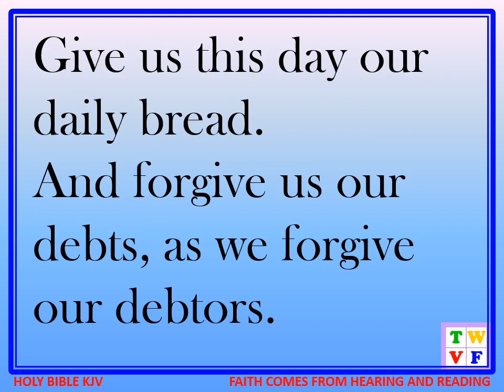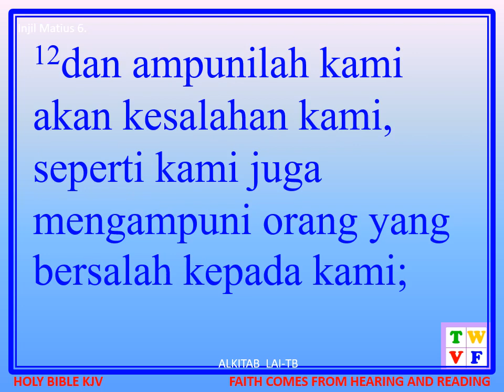Prayer Dan Doa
Preach, proclaim the Gospel worldwide. Holy Bible Audio and Text. Alkitab Audio and Text.
Faith comes from hearing and reading the Word of GOD.

THE PRAYER
After this manner therefore pray ye:
Thy will be done in earth, as it is in heaven.
but deliver us from evil:
For thine is the kingdom, and
the power, and the glory, for ever.
Amen.
(Matthew 6:9-13)

Karena itu berdoalah demikian:
Bapa kami yang di sorga,
Dikuduskanlah nama-Mu,
datanglah Kerajaan-Mu,
jadilah kehendak-Mu di bumi seperti di sorga.
Berikanlah kami pada hari ini makanan kami yang secukupnya dan
ampunilah kami akan kesalahan kami,
seperti kami juga mengampuni orang yang bersalah kepada kami; dan
janganlah membawa kami ke dalam pencobaan, tetapi
lepaskanlah kami dari pada yang jahat.
Karena Engkaulah yang empunya Kerajaan dan
kuasa dan kemuliaan sampai selama-lamanya.
Amin.

Please share your comments and supports to:
R.A. TOLIANSA.

Holy Bible comprises from 66 Bibles consist of:
39, Old Testament Bible (929 chapters, 23145 verses).
27, New Testament Bible (260 chapters, 7957 verses).

Holy Bible comprises from 66 bibles, 1189 chapters, 31102 verses.

The Old Testament Bible comprises from 29 Bibles consist of:
5, Bibles of Torah, written by Prophet Moses.
1, Zabur Bible / Psalm written by the King of Israel, David.
33, Bibles was written by some Prophets and Kings of Israel.

The New Testament comprises from 27 Bible consist of:
4, Gospel Bibles (Matthew, Mark, Luke, John).
23, Bibles written by some Apostles of Jesus Christ.

INJIL (four Gospel).